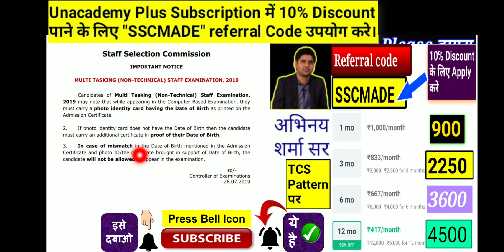SSC Changed The Rule For SSC MTS 2019 Examination It May Affect The Cut-off